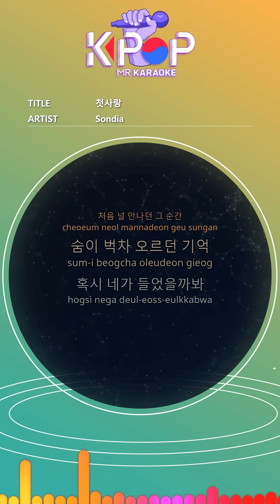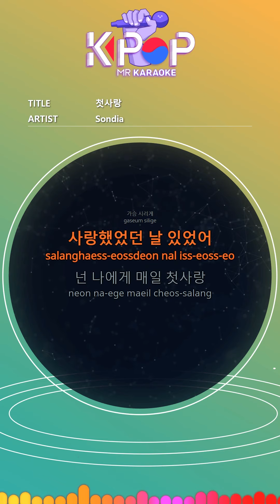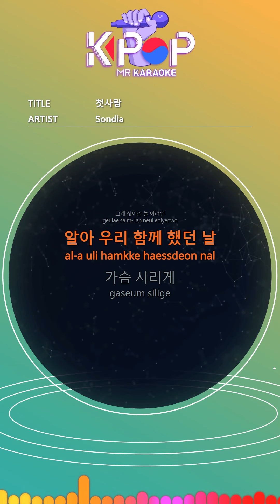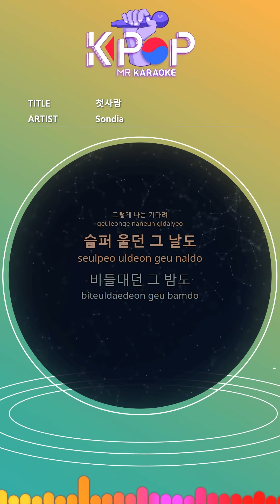[KPOP MR 노래방] 첫사랑 - 손디아 (b2 Ver.)ㆍFirst love - Sondia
[Eng-Sub]
The moment I first met you
The memory of my breath was rising
In case you heard
I'm afraid I'm caught
Remember me when I was sleepy
You really liked your voice
It was better when we walked together
Yes, there was a time
Heartburn
There was a day I loved
You are my first love every day
Like spring snow
I wait
Even on that day
Even the night I was drunk
My heart is strange, the wind
If it comes to blowing
Like spring snow
So I wait
Even on that sad day
The staggering night
When it comes to blowing, it's still
Sometimes love is so lonely
Yes, life is always difficult
I know the day we were together
Heartburn
Like spring snow
I wait
My heart is strange
If the wind blows
Like spring snow
So I wait

ⓒMusicen. MR